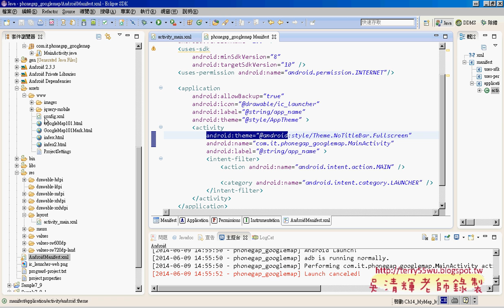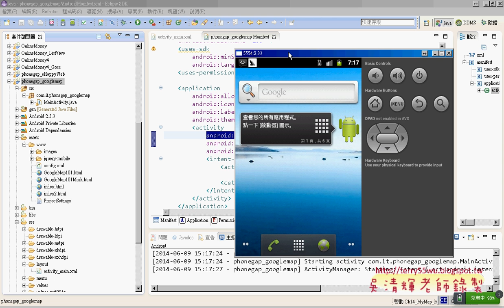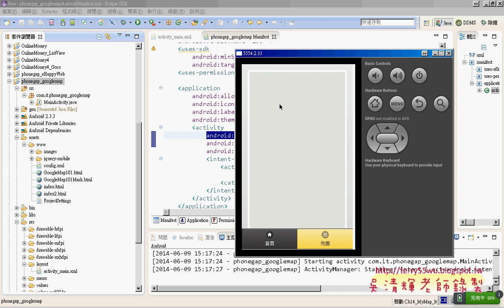08 將PHONEGAP整合到Android SDK開發艾鍗Android實務 吳老師3